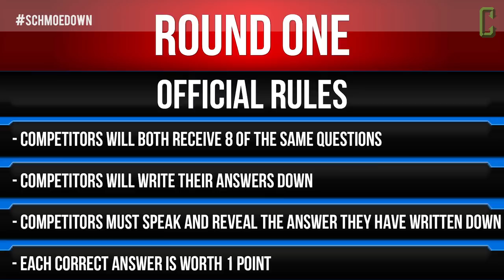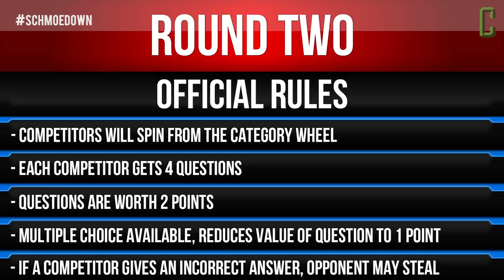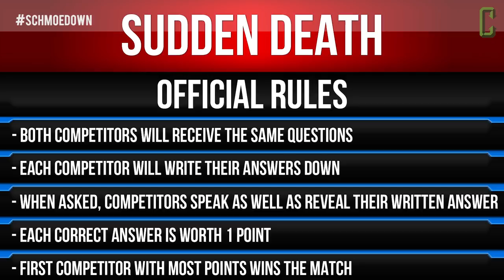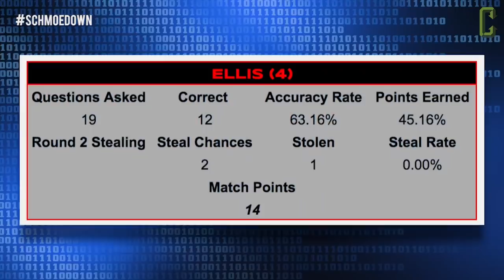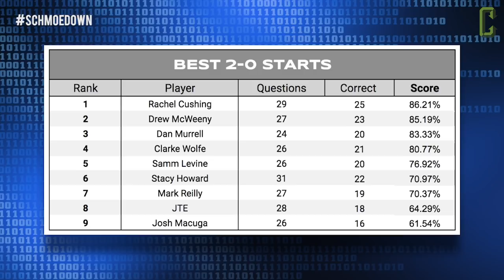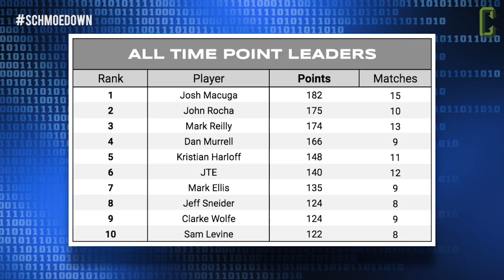Mark Ellis VS Stacy Howard - Movie Trivia Schmoedown Round 1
It's time for the Movie Trivia Schmoedown! On today's Ultimate Schmoedown match, Mark "Baby Carrots" Ellis takes on "Sassy" Stacy Howard for the chance to advance to round 2.